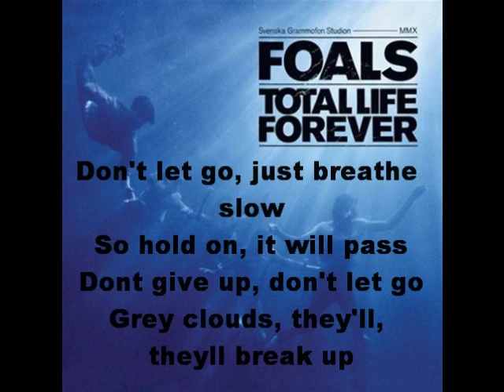Foals - 2 Trees (Album Version) - With Lyrics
2 Trees By Foals off the album:Total life Forever. with lyrics, Hope you Enjoy. No Copyright Enfringement intended.